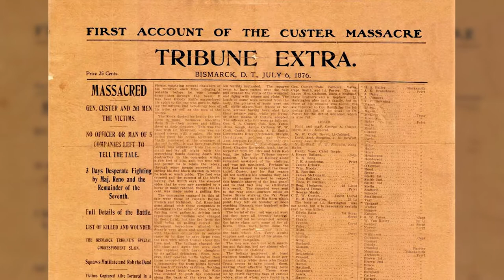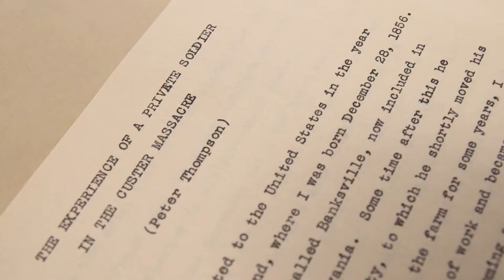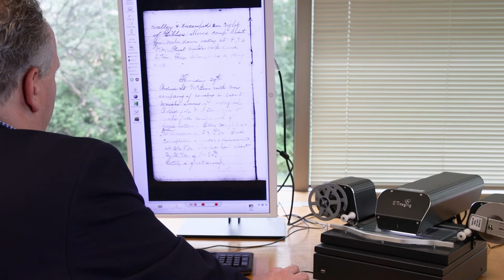Archives in Action: The Battle of the Little Bighorn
Learn about The Battle of the Little Bighorn as reference specialist Daniel Sauerwein shows us resources available at the State Archives.